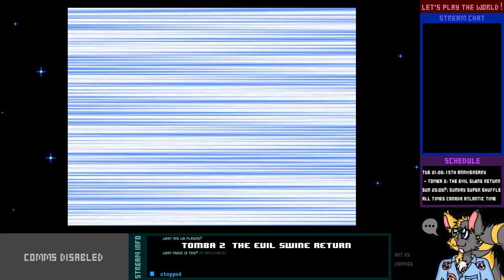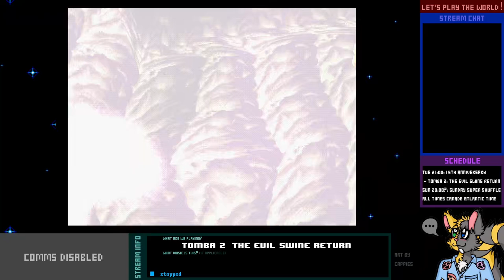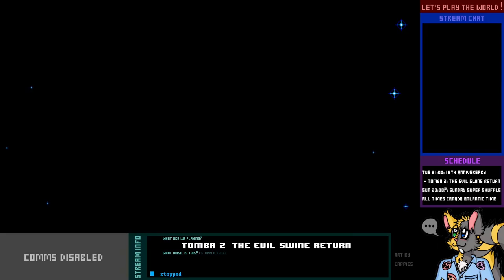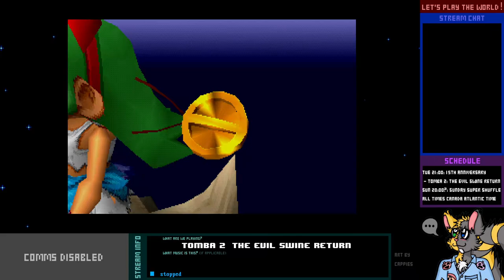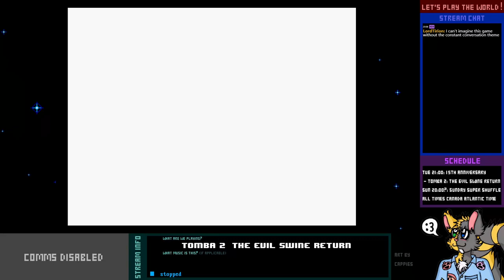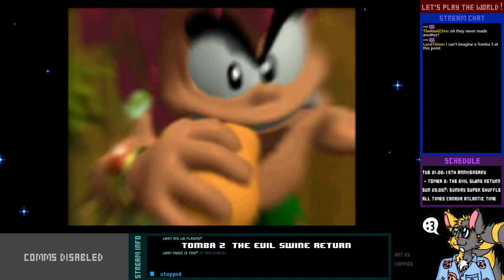Let's Re-finish Live! - Tomba! 2 - 4-2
Why did the Evil Pigs even kidnap Tabby, anyway? I still don't understand this decision.